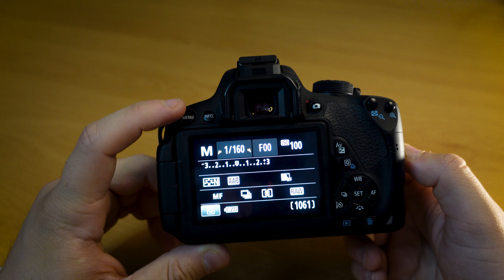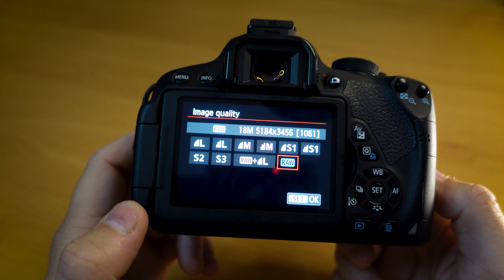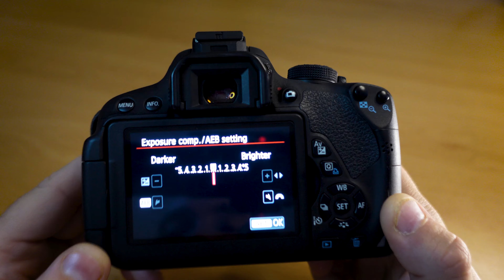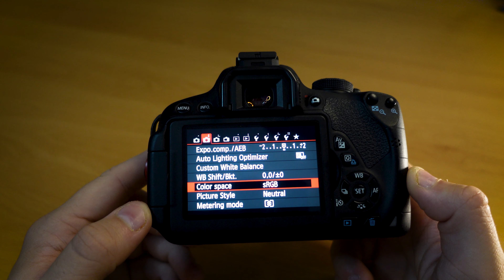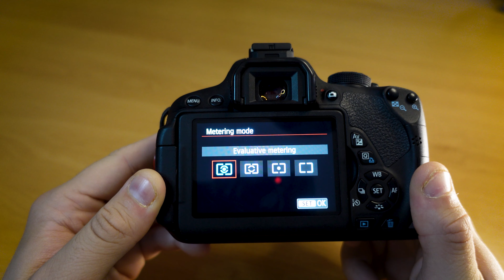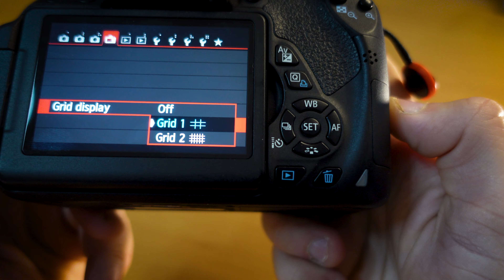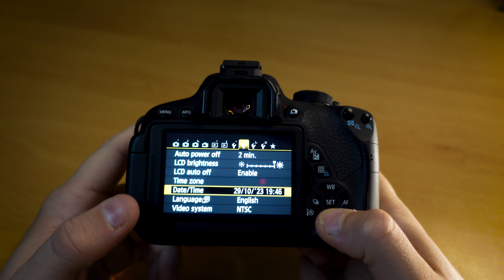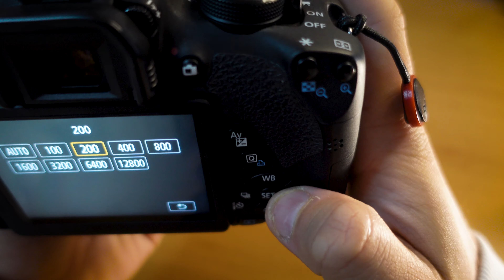KAKO KORISTITI I PODESITI KAMERU DA DOBIJETE NAJBOLJI KVALITET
Ljudi, ako vam se video svidja, zamolio bih vas da ostavite 👍LIKE i da se obavezno ✔️SUBSKRAJBUJETE na kanal!🤗Hvala vam na gledanju. Uživajte!❤️